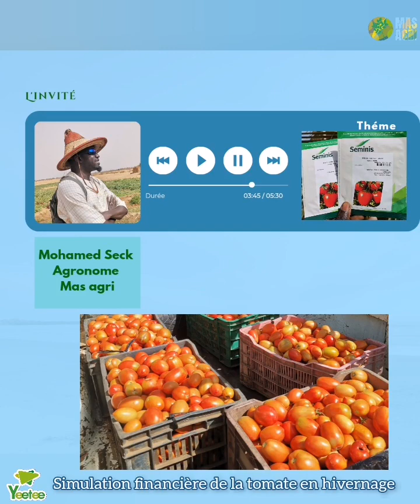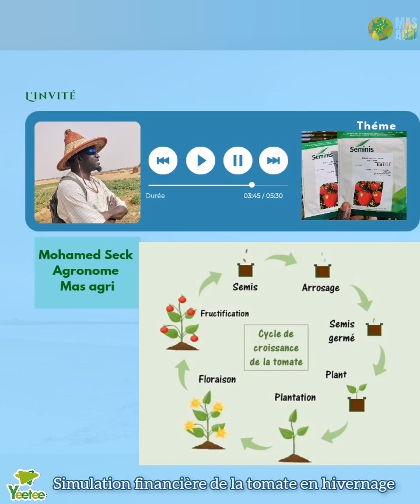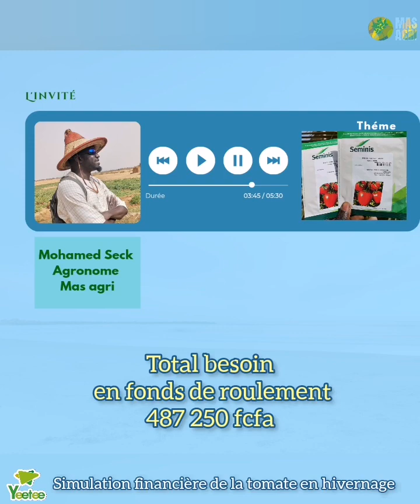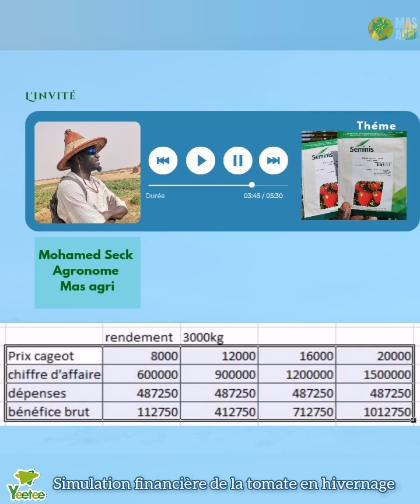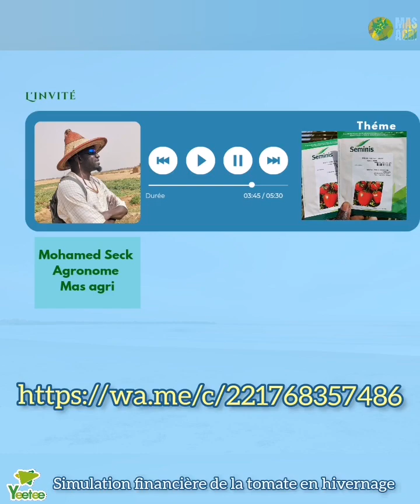simulation financière de la tomate en hivernage